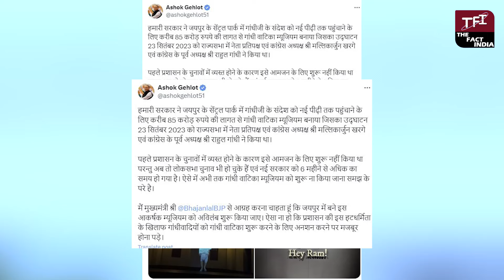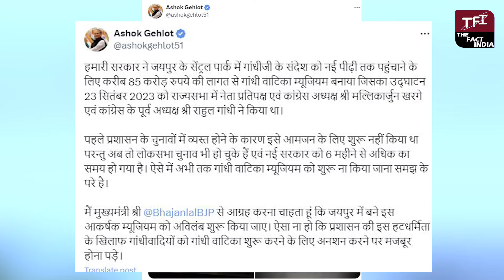Ashok Gehlot ने CM Bhajanlal Sharma को दी चेतावनी, सामने आई बड़ी वजह || AshokGehlot || TFI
Anchor/Reporter/VO Artist - Rahul Jangid

RajkumarRoat || Rajkumar Roat Video || The Fact India